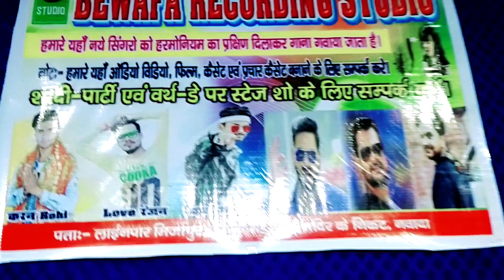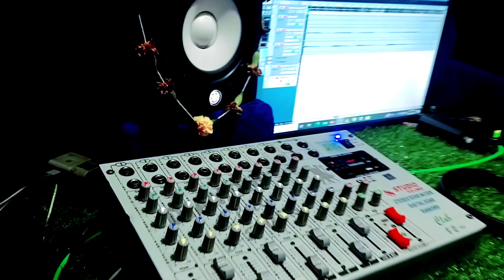Song आ गया सोनू रही का गाना #2023 Ka Super Hit Song नया साल में पटैबौ-आइटम बाम गे छौड़ी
🎬 Album :- naya sal me pataibau aitam bam ge chaaidi
🎧 Song :- नया साल में पटैबौ आईटम बाम गे छौड़ी
🎤Singer / Sonu Rahi
✍️ Lyrics :- Chhote lal babu
🔴Producer :-  Love रंजन
🔵Director :- Sonu Rahi
📸 D.O.P :-
💻 Editor And Di :-  sonu rahi
Mix by chhote lal babu
🖐️ Aashirwad :- माता, पिता और भोजपुरी - मगही सामाज
© Company Label - bewafa recording studio

✓ Company Brand :- Bewafa recording studio

khesarilal ka new song
new year song 2023
newpost new year
bewafa recording studio
viralsong new year ka
trend song newyaer ka
superhit 2022 ka
video less